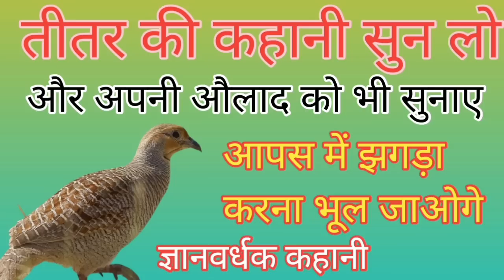एक_तीतर की तीन बात सुनो अपने बच्चों को भी सुनाओ आपस में प्रेम करना सीख जाएंगे